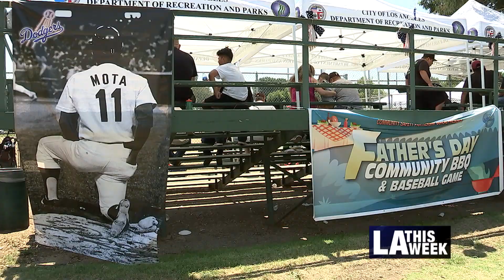LAPD Baseball Teams Face-Off on Father's Day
The LAPD Baseball Team plays competitively against The Pacoima Pirates. LAPD also holds a youth baseball clinic for kids and has a Father's Day celebration.